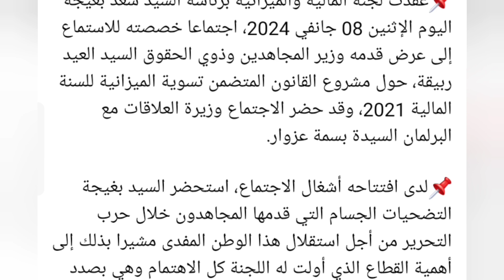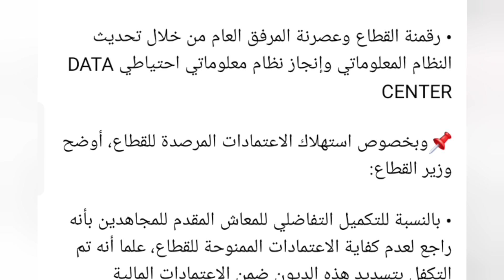لجنة المالية : اقتراح زيادة المنح المقدمة ومواصلة دراسة ملفاتها في قبة البرلمان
لجنة المالية والميزانية تواصل دراستها لمشروع القانون المتضمن تسوية الميزانية للسنة المالية 2021 بالاستماع إلى وزير المجاهدين وذوي الحقوق.

📌عقدت لجنة المالية والميزانية برئاسة السيد سعد بغيجة اليوم الإثنين 08 جانفي 2024، اجتماعا خصصته للاستماع إلى عرض قدمه وزير المجاهدين وذوي الحقوق السيد العيد ربيقة، حول مشروع القانون المتضمن تسوية الميزانية للسنة المالية 2021، وقد حضر الاجتماع وزيرة العلاقات مع البرلمان السيدة بسمة عزوار.

📌لدى افتتاحه أشغال الاجتماع، استحضر السيد بغيجة التضحيات الجسام التي قدمها المجاهدون خلال حرب التحرير من أجل استقلال هذا الوطن المفدى مشيرا بذلك إلى أهمية القطاع الذي أولت له اللجنة كل الاهتمام وهي بصدد دراسة مشروع هذ القانون.

📌أشار ممثل الحكومة في عرضه إلى أن تنفيذ الميزانية شمل ثلاثة محاور هي:
• المحافظة على الذاكرة الوطنية لاسيما من خلال المؤسسات المتحفية، طبع الكتاب التاريخي ومذكرات المجاهدين، إنشاء وحدات للدراسات والبحوث التاريخية، ترقية الإنتاج السينمائي والسمعي البصري المرتبطان بالمقاومة الشعبية والحركة الوطنية وثورة أول نوفمبر الخالدة، تسجيل الشهادات الحية والبالغ عددها إلى غاية 2021، 36750 شهادة.

• المنح والحماية الاجتماعية للمجاهدين وذوي الحقوق التي بلغت 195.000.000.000 دج.

• رقمنة القطاع وعصرنة المرفق العام من خلال تحديث النظام المعلوماتي وإنجاز نظام معلوماتي احتياطي DATA CENTER

📌وبخصوص استهلاك الاعتمادات المرصدة للقطاع، أوضح وزير القطاع:

• بالنسبة للتكميل التفاضلي للمعاش المقدم للمجاهدين بأنه راجع لعدم كفاية الاعتمادات الممنوحة للقطاع، علما أنه تم التكفل بتسديد هذه الديون ضمن الاعتمادات المالية المفتوحة بعنوان سنة 2023،

• الديون المترتبة عن نفقات التكفل بالعلاج على مستوى المستشفيات العسكرية، مردّها إلى مراجعة تسعيرات الخدمات على مستوى هذه المؤسسات وكثرة الطلبات

• الديون المتعلقة بنفقات النقل الجوي للمجاهدين وذوي الحقوق والتي تعود إلى تأخر تقديم الفواتير المترتبة، حيث تمت تسوية هذه الوضعية خلال سنة 2023

• التحويلات الاجتماعية، استهلكت كلها بنسب مقبولة ماعدا تلك المخصصة للنقل وذلك بسبب تداعيات جائحة كورونا.

📌عقب العرض طرح أعضاء اللجنة جملة من الانشغالات شملت ما يلي:

• اقتراح زيادة المنح المقدمة،

• الإفراج عن مشروع قانون الشهيد والمجاهد بنسخته الجديدة،

• مدى تقدم ترجمة ودبلجة الأعمال السنيمائية التاريخية إلى مختلف اللغات،

• اقتراح التنسيق مع وزارة التربية الوطنية والتعليم العالي من أجل صياغة برامج تعليمية جديدة تعمل على ترسيخ الذاكرة الوطنية.